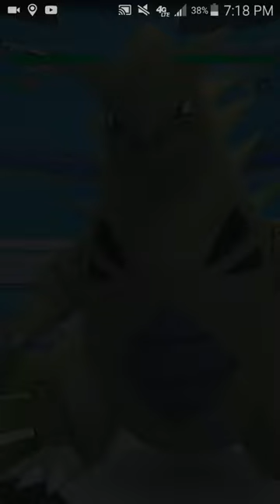Beating a tyranitar raid in 47 seconds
Battling tyranitar with 20 people but failing to capture him for the 3rd time. railroad park Clovis Ca